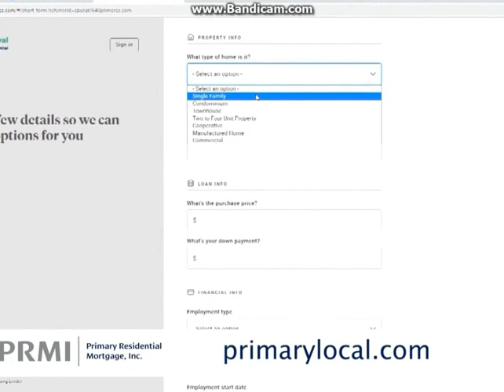CBS (WPRI Commercial Break - June 25, 2020)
Here's The Order From CBS (WPRI Commercial Break - June 25, 2020)
1. Few Minutes Of Jeopardy!
2. Kayem Commercial
3. Primary Residenital Mortgage, Inc. Commercial
4.Jimmy Stuarts: Real Flooring Stars - Why Clean Carpet Commercial
5. The Rhode Show Sponcers By Kitchen & Countertop Center
6. Target 12 Investigators Eyewitness News
7. Jeopardy! By Theraworx Relief
8. Theraworx Relief Commercial